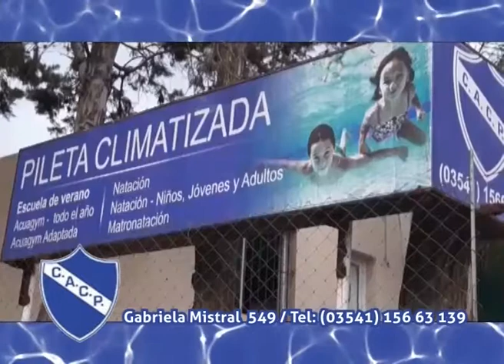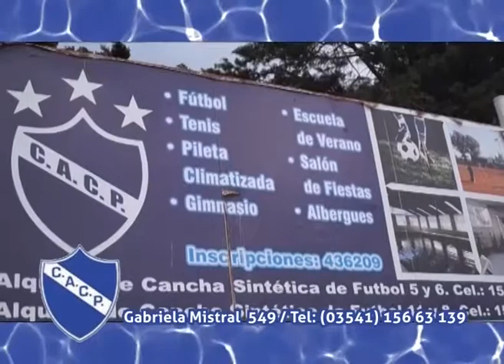168 Horas TV - Programa 226 - Viernes 2 de junio - Dr. Daniel Mowset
En esta edición entrevista al Dr. Daniel Mowset, candidato a Defensor del Pueblo de Villa Carlos Paz.